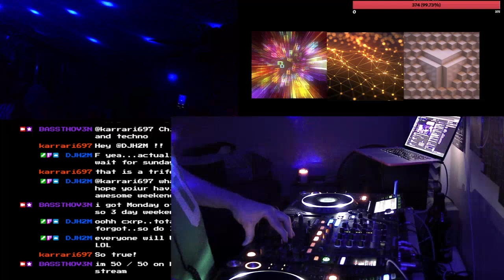Welcome to The T3knoVers3 ( All Worm Hole & All Techno ) Episode 005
Join me in the Worm Hole, Where it goes no one will know.  Only time will tell.  Join me as I play my favorite selections in the world of Techno. Becoming more versatile in the music that I play.  Showcasing my ear for tracks, and my energy to make you dance and get weird